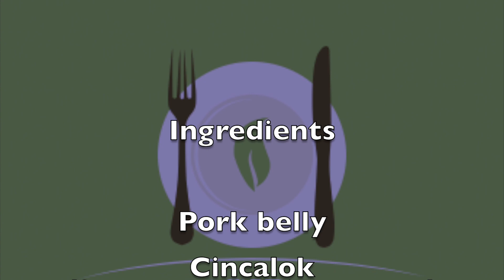Pork Belly Cincalok Recipe (pork belly with fermented shrimp paste)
How to cook homemade Pork Belly Cincalok (fermented shrimp sos).

Ingredients:
- Pork belly
- Cincalok (fermented shrimp paste)
- Red chili
- Onions
- Garlic

Step by step DIY home cooking recipe video tutorial for Pork Belly Cincalok.